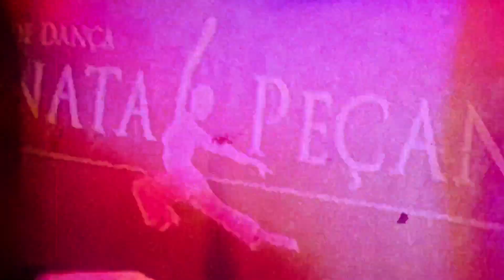Filipe Monteiro & Alessandra Tavares (Zouk, Zouk Lambada) ZOUK IN RIO Sexta - 05 Jul 2024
Event: "Zouk in Rio" Baile de Sexta Feira
Dance: Zouk Brasileiro, ZoukLambada
Location: Nucleo de Dança Renata Peçanha, Lapa, Rio de Janeiro
Date: 05 Jul 2024